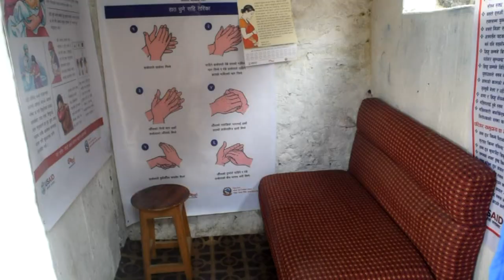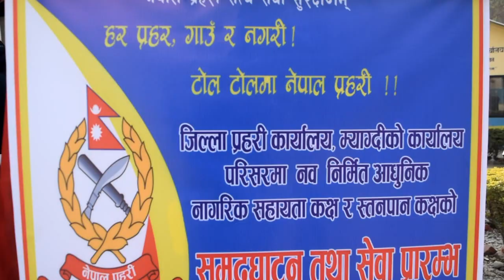जिल्ला प्रहरी कार्यालयमा नागरिक सहायता कक्ष र स्तनपान कक्ष स्थापना | Dpo Myagdi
जिल्ला प्रहरी कार्यालय म्याग्दीमा नागरिक सहायता कक्ष र स्तनपान कक्ष स्थापना गरिएको छ । कार्यालयमा आउने सेवाग्राहीको सुविधाका लागि रघुगंगा गाउँपालिकाको आर्थिक सहयोगमा कार्यालयले उक्त कक्ष स्थापना गरेको हो । कार्यालय परिसरमा निर्मित सुविधासम्पन्न सहायता कक्ष र स्तनपान कक्षका लागि रघुगंगा गाउँपालिकाले रु २ लाख ५० हजार र गाउँपालिका अध्यक्ष भबहादुर भण्डारीले रु ६१ हजार ६९५ रकम सहयोग गरेका हुन् ।